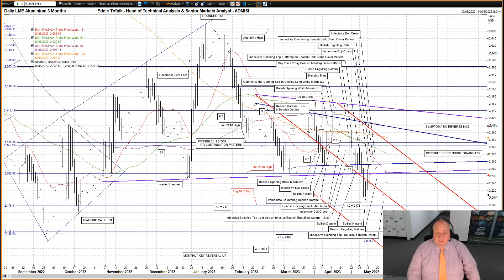ADMISI Daily Technical Analysis of LME Copper & Aluminium – Eddie Tofpik’s Crayons 30 May 2023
Your Daily ADMISI Technical Analysis on LME Copper and Aluminium markets for Tuesday, 30 May 2023 – RISK DISCLAIMER BELOW

Please find my video covering DAILY TECHNICAL ANALYSIS on LME 3 Month Copper & Aluminium.